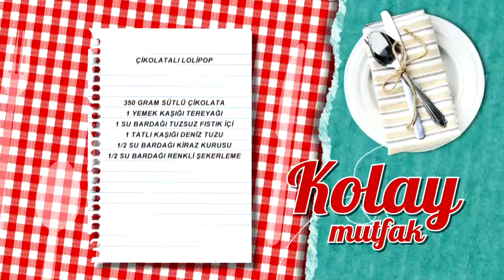Çikolatalı Lolipop Tarifi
Çikolatalı Lolipop tarifimizin detaylarını öğrenmek için adresini ziyaret edebilirsiniz. Türkiye’nin en leziz kanalındasınız! Günün en lezzetli anlarını yaşayacağınız beIN GURME, DIGITURK 21. kanalda. Burada, sevdikleriniz için yapabileceğiniz en lezzetli ve en enfes tarifleri bir arada bulacaksınız. Yapması eğlenceli; yemesi hızlı, pratik keyifli birbirinden enfes yemekler arasından istediğinizi seçin! Türkiyenin ve dünyanın lezzet haritası, festival yemekleri ve çok daha fazlası beIN GURME şeflerinin ellerinde şekilleniyor! En pratik ve kolay yemek tarifleri, Ünlü şefleri mutfağınızda ağırlayın ve yemek yapmanın gerçek tadına varın.